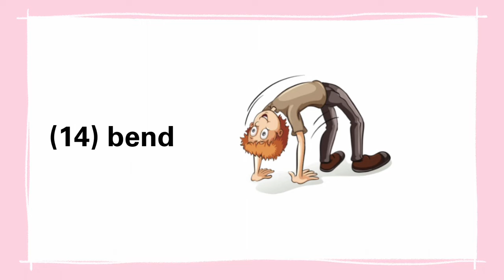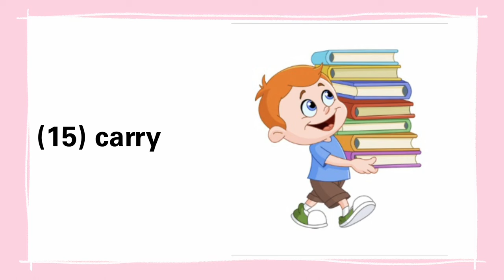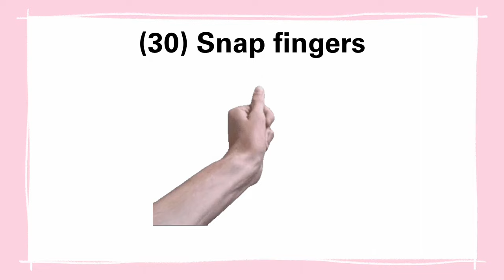Body Movements || Vocabulary in English || Pictionary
Hello friends!

In the lesson , we will learn basic and interesting daily body movement vocabulary with pictures in 3 minutes. This video helps you to remember new words easily .

Simple English learning channel  - Free Course